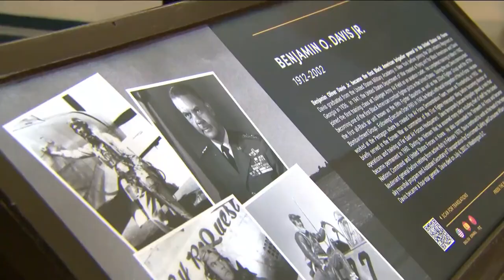San Diego Air and Space Museum opens "Breaking Barriers exhibit" honoring Black aviators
Exhibit to honor Black aviators and astronauts opens today, October 13.